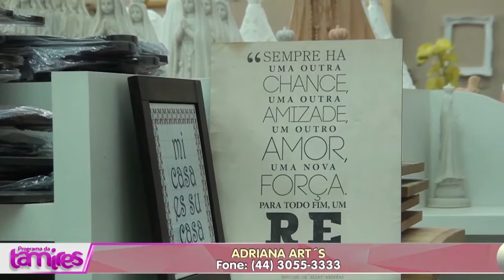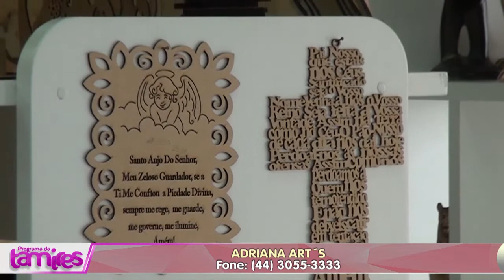Reinauguração Adriana Art's Umuarama